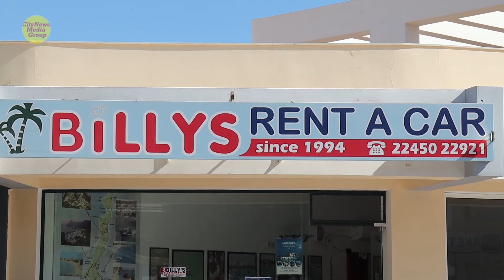BILLI'S Renr a car στην Κάρπαθο